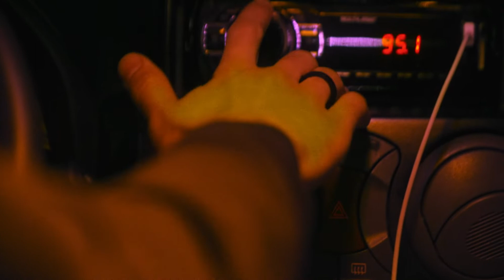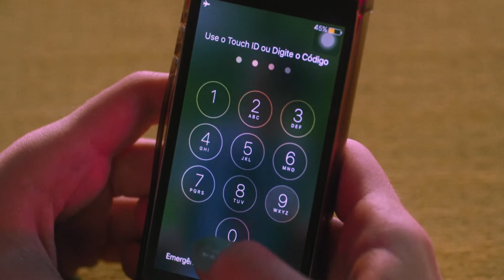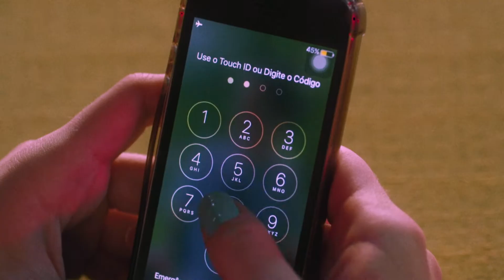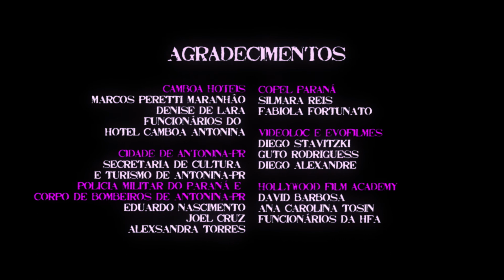Paranoia Doce (Evandro Scorsin, 2018)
Lançamento inédito do curta-metragem online

Projeto Curtas Inéditos Online - PROJETO REALIZADO COM RECURSOS DO PROGRAMA DE APOIO E INCENTIVO À CULTURA – FUNDAÇÃO CULTURAL DE CURITIBA E DA PREFEITURA MUNICIPAL DE CURITIBA

PARANOIA DOCE
Ficção | 24 min. | 2K | Curitiba-PR-Brasil | 2018

Sinopse: Quatro jovens viajam para uma cidade litorânea buscando diversão. Após uma noite de bebedeira, jogos e pegação, encontram uma gosma rosada e viscosa, que inexplicavelmente os seduz. O clima de curtição acaba, e um a um os jovens começam a morrer.

Elenco: Gustavo Piaskoski, Leticia Roza, Isa Rocco, Daniel Alexs e Daniel Martins

Direção e roteiro: Evandro Scorsin
Produção executiva: Anderson Simão
Montagem e assistência de direção: Christopher Faust
Produção: Wellington Sari
Direção de fotografia: André Senna
Direção de arte: Alex Rocca
Som direto: Bruno Ito
Trilha sonora: Felipe Ayres
Finalização de som: Alexandre Rogoski

Paranoia Doce foi realizado com o apoio do Estado do Paraná, Secretaria da Cultura do Paraná, Profice – Programa Estadual de Fomento e Incentivo à Cultura do Paraná, edital  n° 001/14, com incentivo da Copel. O filme foi gravado na cidade de Antonina/PR.

Apoio: Camboa Hotéis, Hollywood Film Academy, Manc – Câmeras e Acessórios, Videoloc